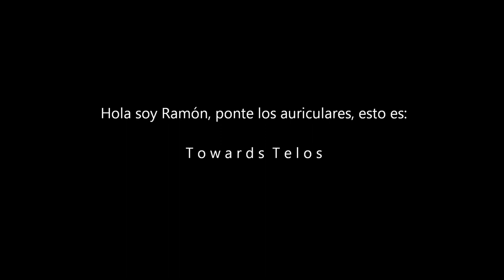Towards Telos - Ramón Sánchez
Towards Telos es una invención sonora de Ramón Sánchez.

(Las imágenes son de la red)

Aristóteles piensa que el telos del ser humano es encontrar la felicidad y que puede alcanzarse de formas diferentes, aunque para vivir feliz se requiere vivir una vida de virtud, pues si no fuese así, no viviría realmente una vida de felicidad, no importa lo que pudiese pensar. Sería como un roble enfermo que no pudiese crecer y dar frutos. Sólo se puede ser virtuoso si se dan las condiciones adecuadas. Si una bellota para cumplir su telos debe tener suficiente luz y caer en el suelo adecuado para poder fructificar, el ser humano sólo podrá cumplir su telos cuando se encuentre en una comunidad política bien construida, con una educación y unas leyes adecuadas...Wikipedia...

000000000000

Aquél dia, mi alma, la que no sé donde duerme a ciertas horas y que en la duda no sé si existe, apareció y se derramó sobre el marfil blanco y negro del piano, navegué en tus sueños, como si miles de veces lo hubiese hecho, sin porqué ni como, te buscaba sin saberlo. De la misma forma mi pensamiento navegó rozando tu piel, acariciando tus sueños y, ahora casi puedo tocar tu respiración. La habitación acogía las primeras luces de los destellos del firmamento y, mis manos, libres, dejaban sobre cada nota vestigios incrustados en el tiempo que ahora puedes sentir cuando escuchas "la leyenda". Ahora ya es eterno aquel día, las galaxias quedaron impresas en imagenes y aquella música diegética desde entonces navega por otras constelaciones vibrando en ondas sin límite y saltando las barreras del espacio hasta llegar a hoy.